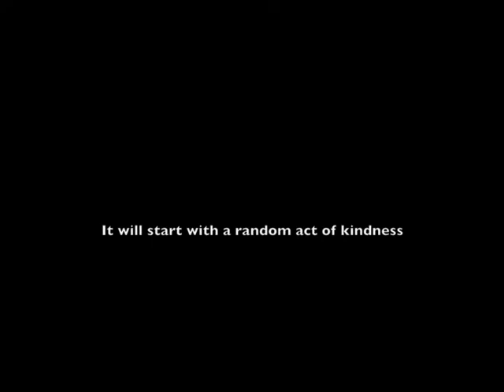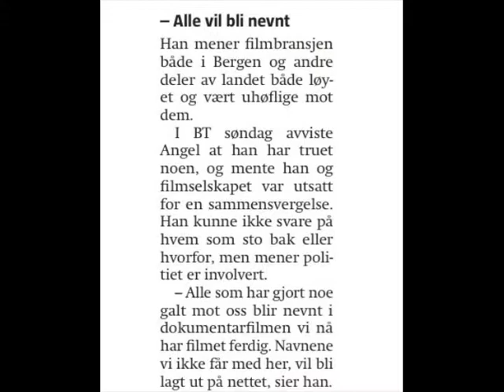Varg Veum Actor involved in massive plot against movie company 2011 must see video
future deaths